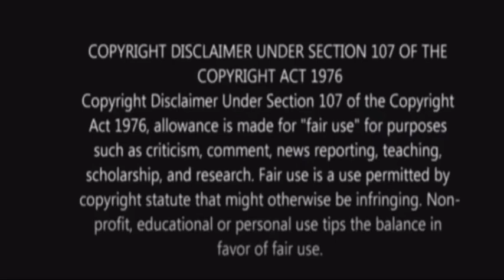The Hobbit: The Desolation of Smaug (2013) Movie Explained in Bangla | Lord of Ring | cinemar Golpo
The Hobbit: The Desolation of Smaug (2013) Explained in Bangla | Hobbit Part 2 explanation

Story : Bilbo Baggins, a hobbit, and his companions face great dangers on their journey to Laketown. Soon, they reach the Lonely Mountain, where Bilbo comes face-to-face with the fearsome dragon Smaug.

Movie : The Hobbit Series
Director : Peter Jackso
Images and footage source : WingNut Films,New Line Cinema, Metro-Goldwyn-Mayer , Warner Bros. Pictures .

1. The Hobbit
2. The hobbit desolation of the smaug
3. Adventure and fantasy movies
4. Lord of the rings
5. Movies explained in bangla
6. Movies explanation
7. Film explanation
8. movie explained in bangla
9. Best adventure fantasy thriller movie explanation
10. cine kingdom